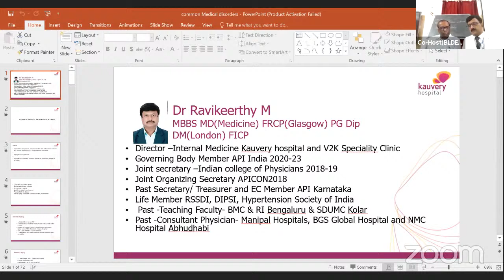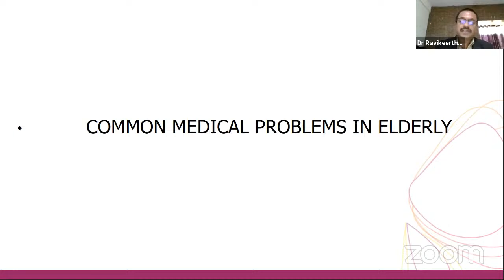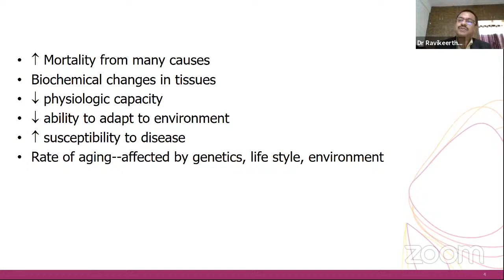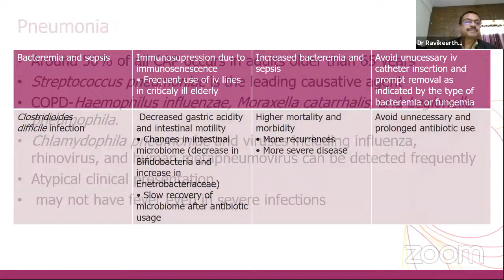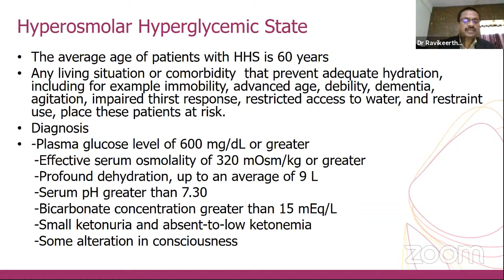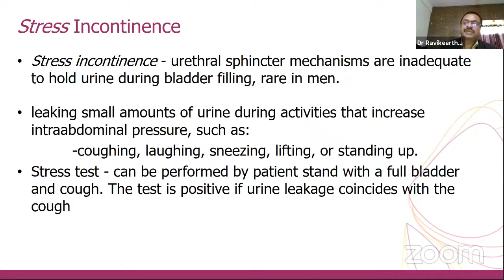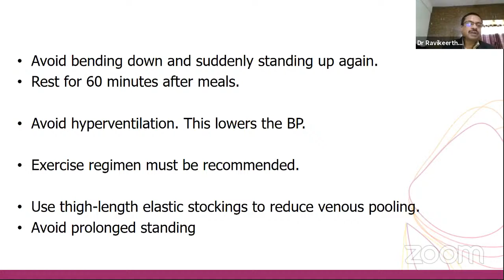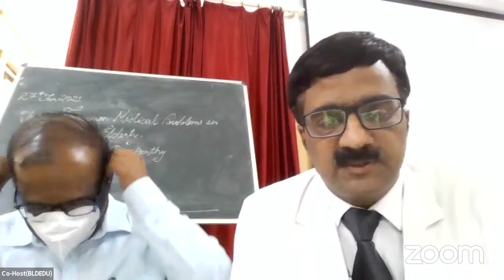Guest Talk on Common Medical Problems in Elderly